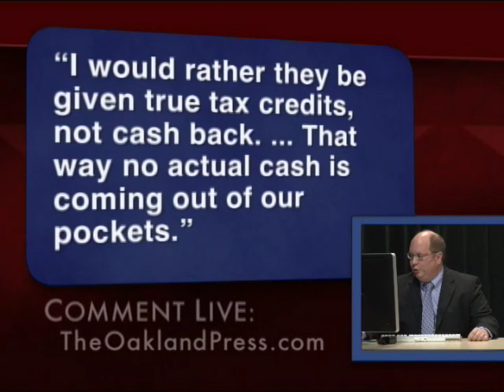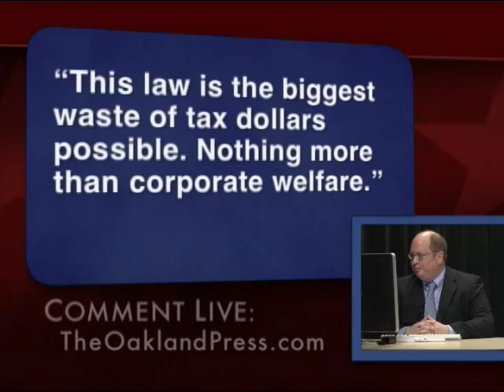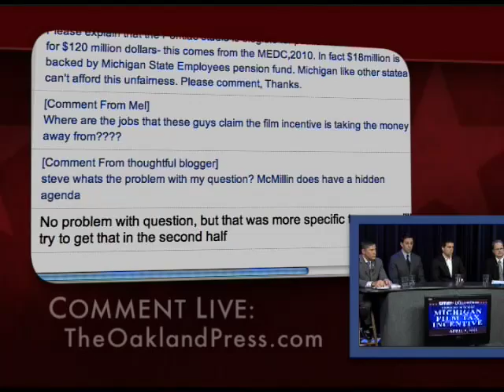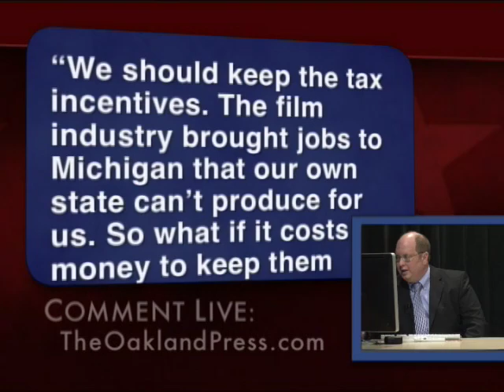Michigan Town Hall Live April 4, 2011 - Film Tax Incentive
Michigan Film Tax Incentive. CMNtv Public Access TV.

Panelists:
State Rep. Tom McMillin, R-Rochester Hills
State Rep. Tim Melton, D-Auburn Hills
Oakland County Treasurer Andy Meisner
Sam Logan Khaleghi, local filmmaker

Thanks to our participants, crew, The Oakland Press, FOX 2 Detroit and our viewers.
Check back @ CMNtv.org for info TV Air times and future Michigan Town Halls.

CMNtv Replay Air Times until the next Town Hall Live:
Tuesday 11am * Wednesday 10pm * Saturday 5pm * Sunday 11pm